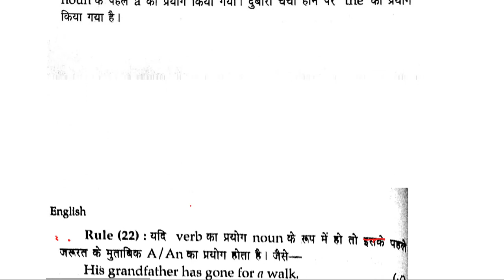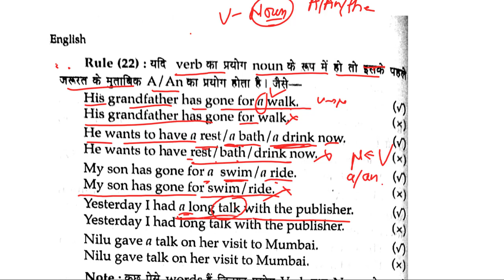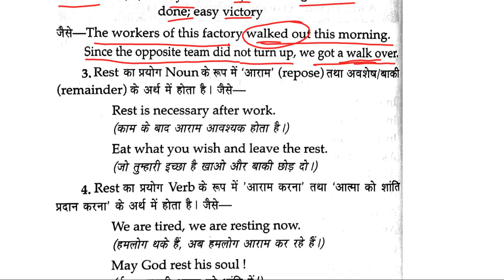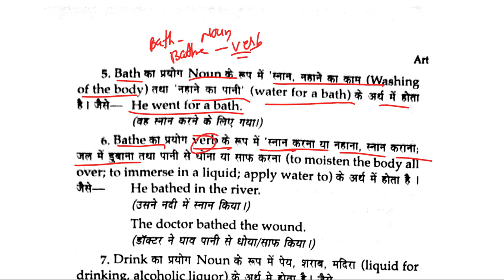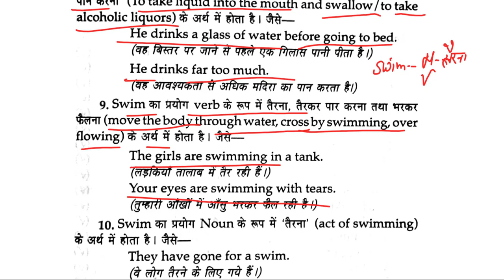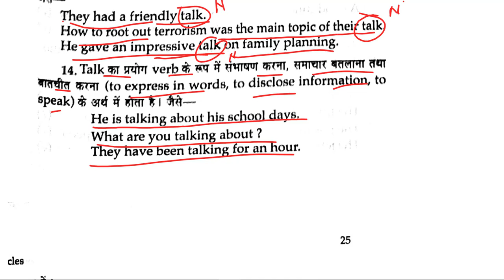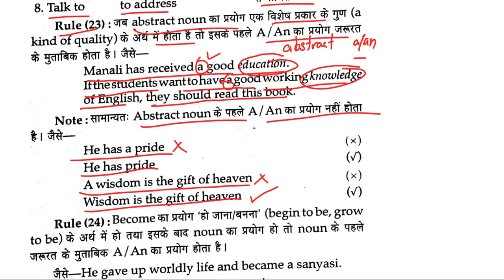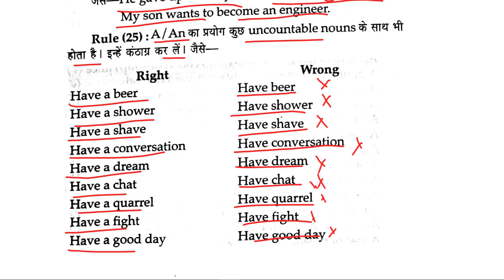USE OF ARTICLES PART 4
In this video we have covered facts about A, An and The. You will be surprise to know how should we use of Articles in English Grammar and apply it in our day to day life. A, AN and The are the Articles which you can't deny to learn because of their use. Watch the video till end and we will learn How to use A, AN and The.